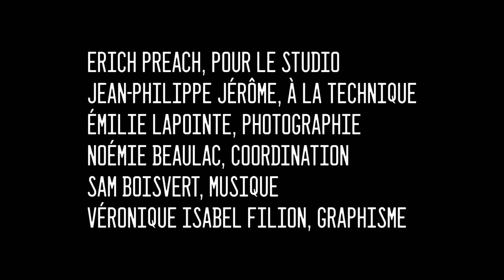Poules Mouillées #90 Korine Côté animé par Véronique Isabel Filion et Jessica Chartrand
Cette semaine notre Poule c’est Korine Côté! On jase de prendre des bains le matin, de la
peur constante que son enfant se tue, des esprits qui vivent présentement chez Korine, des
poissons abyssaux qu’on peut croiser au café la Graine Brûlée, vomir, être scrap, notre peur
qu’on voit notre vulve sur scène, roder nos jokes et nos cheveux et Jess essaie encore de
convaincre les gens de se faire opérer les yeux au laser! Bon podcast!

Bon podcast!